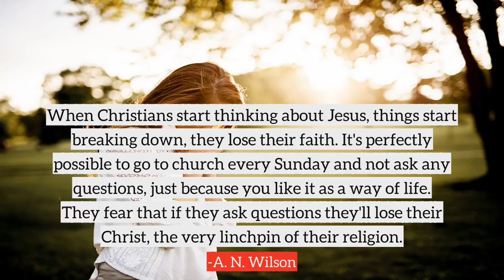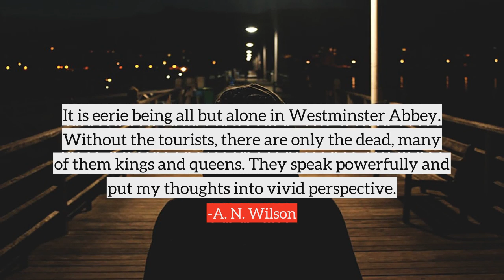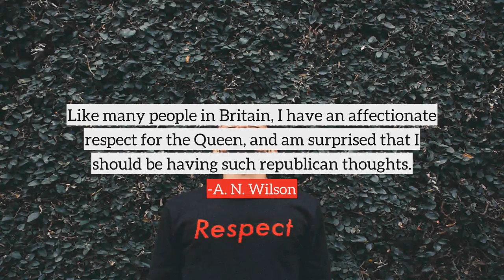A. N. Wilson top Quotes, best quotes from A. N. Wilson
Following are the few quotes from A. N. Wilson, in this video
1) When Christians start thinking about Jesus, things start breaking down, they lose their faith. It's perfectly possible to go to church every Sunday and not ask any questions, just because you like it as a way of life. They fear that if they ask questions they'll lose their Christ, the very linchpin of their religion.
2) Of all liars the most arrogant are biographers: those who would have us believe, having surveyed a few boxes full of letters, diaries, bank statements and photographs, that they can play at the recording angel and tell the whole truth about another human life.
3) The latest research has revealed that women have a higher IQ than men.
4) In the past, I used to counter any such notions by asking myself: 'Would you really want President Hattersley?' I now find that possibility rather cheers me up. With his chubby, Dickensian features and his knowledge of T.H. Green and other harmless leftish political classics, Hattersley might not be such a bad thing after all.
5) The approach of death certainly concentrates the mind.
6) In the 18th century, James Hargreaves invented the Spinning Jenny, and Richard Arkwright pioneered the water-propelled spinning frame which led to the mass production of cotton. This was truly revolutionary. The cotton manufacturers created a whole new class of people - the urban proletariat. The structure of society itself would never be the same.
7) I had lost faith in biography.
8) I very much dislike the intolerance and moralism of many Christians, and feel more sympathy with Honest Doubters than with them.
9) Fear of death has never played a large part in my consciousness - perhaps unimaginative of me.
10) I do not find it easy to articulate thoughts about religion. I remain the sort of person who turns off 'Thought for the Day' when it comes on the radio.
many more...